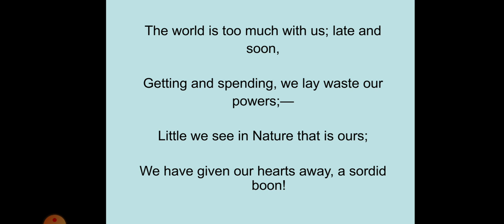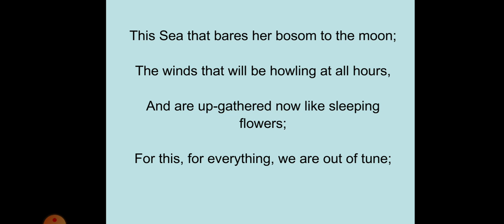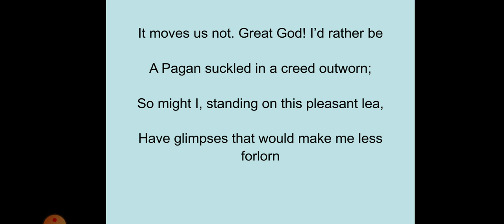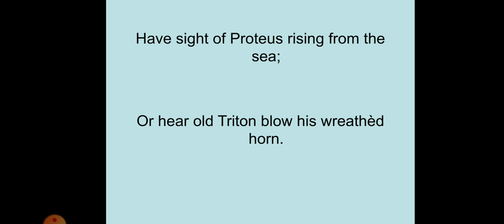William Wordsworth's sonnet "The World is too Much with Us"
Explanation of Wordsworth's sonnet "The World is too Much with Us" both in English and Hindi